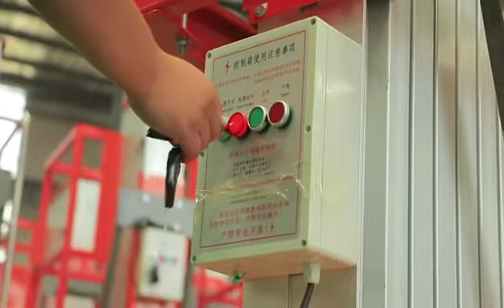Qiyun Mast Man Lift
Shandong Qiyun Group Co.,Ltd(Qiyun Lift) aerial work platforms are designed to enhance productivity in the workplace.Flexible features on the Moving Scissor Lift Platform offer convenience at a low cost. The lightweight construction makes them easy to maneuver, use and transport, delivering excellent uptime.